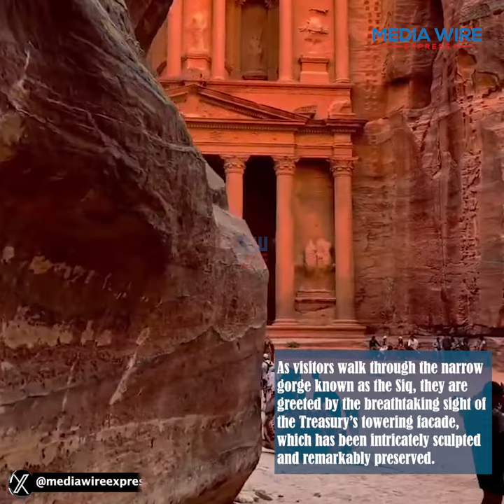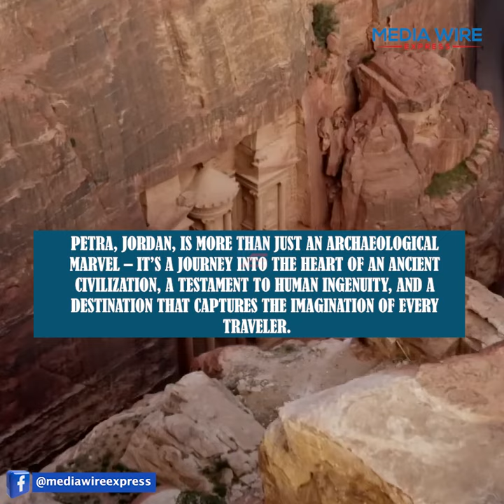THE MARVELS OF PETRA, JORDAN A TIMELESS WONDER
Nestled deep within the rugged desert canyons of southern Jordan lies one of the world's most extraordinary archaeological sites – Petra. Known as the "Rose City" due to the stunning pink hue of its sandstone cliffs, Petra stands as a testament to ancient engineering and artistry. This UNESCO World Heritage site attracts thousands of visitors annually, drawn to its iconic rock-cut architecture and rich history dating back over 2,000 years.